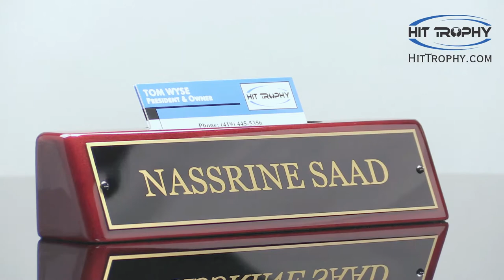Business Card Holder with Name Plate 541 - Free Engraving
Our Business Card Holder with Name Plate features a piano finished rosewood wedge with a business card holder at the top and a black & gold engraving plate for personalization in the front. This 541 desk name plate is 2" x 8.25" in size & includes free engraving. For more information on this rosewood business card holder visit it's